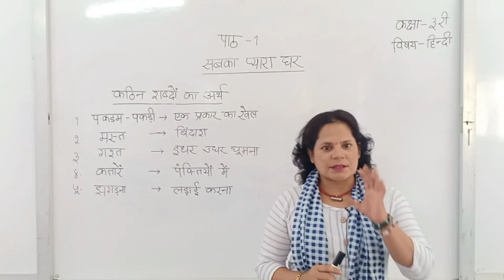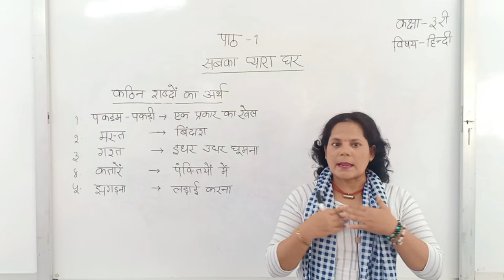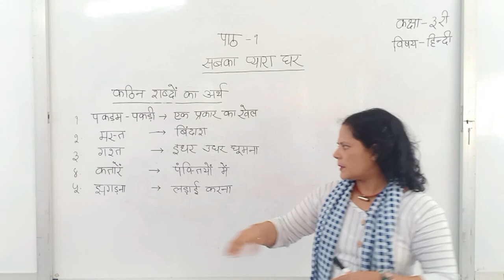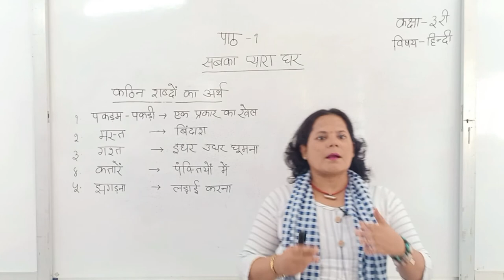कक्षा - 3_पाठ -१ _सबका प्यारा घर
Eklavya Global School, Junagadh
Legacy of cultivating, Indian Ethics continues